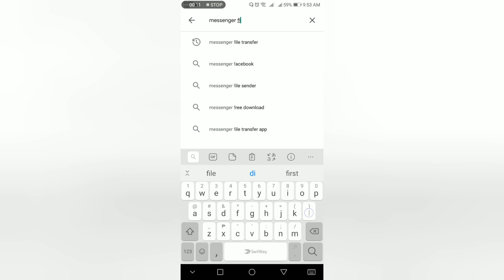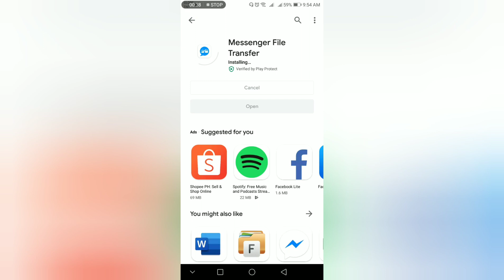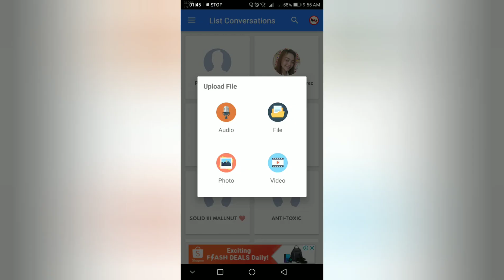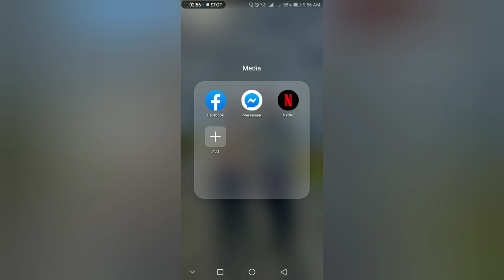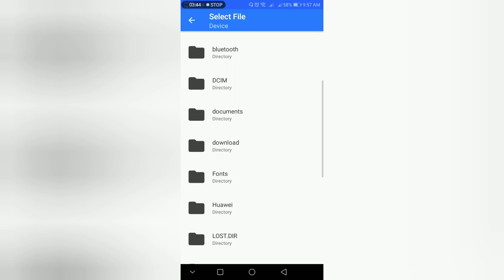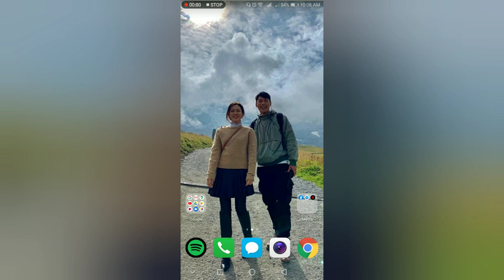HOW TO SEND FILE IN MESSENGER USING ANDROID PHONE (TAGALOG)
HOW TO SEND FILE IN MESSENGER USING ANDROID PHONE VIA APP
how to send a file in messenger using phone
how to send a file in messenger using android phone
how to send a file in messenger using laptop
how to send a file in messenger 2019
how to send a file in messenger using cellphone
how to send document file in messenger using android phone
how to send doc file in messenger android
how to send excel file in messenger using android phone
how to send files in messenger larger than 25mb
how to send file in lan messenger
how to send documents in messenger laptop
how to send pdf file in messenger lite
send file through messenger mobile
send file facebook messenger mobile
send file via mobile messenger
how to send pdf file in messenger mobile
how to send word file in messenger mobile
how to send file in new messenger
no option to send file in messenger
how to send notepad file in messenger
how to send file in messenger on android
how to send file in messenger on phone
send file on messenger
send file over messenger
send file on messenger mobile
send file on messenger 2019
send file on messenger app
send file on messenger using phone
send files through messenger on phone
how to send file in messenger
send files in messenger pc
send file in messenger using phone
send files in messenger through phone
how to send word file in messenger pc
how to send file in messenger via phone
how to send audio file in messenger pc
how to send voice record file in messenger
how to send voice record in messenger
send file through messenger
send file to messenger
send file thru messenger
send file to messenger android
send file to messenger app
send files through messenger app
send documents through messenger
send file via messenger
send files via messenger iphone
send document via messenger
send document via messenger app
send file with messenger
send file on whatsapp messenger
send document with messenger
how to send wps file in messenger
how to send word file in messenger using phone